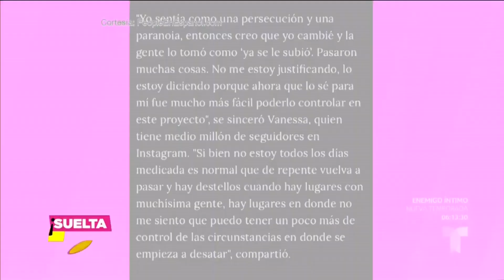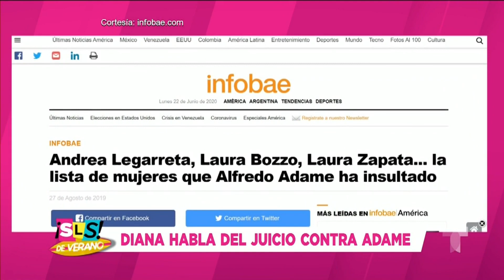Diana Golden y Cynthia Klitbo contra Vanessa Guzmán | Suelta La Sopa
Video Oficial de Telemundo Suelta La Sopa. Cynthia Klitbo no es la única que tiene en un mal concepto a Vanessa Guzmán, pues parece ser que Diana Golden también tuvo malas experiencias mientras trabajaba junto a la actriz.